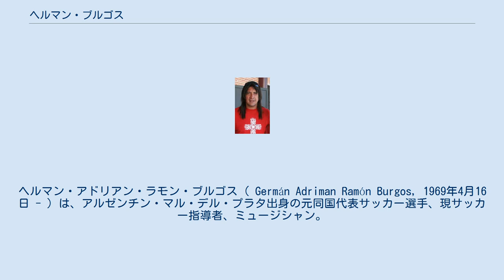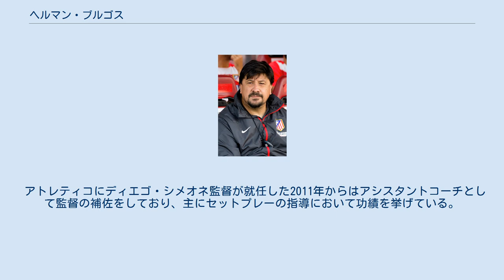ヘルマン・ブルゴス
マル・デル・プラタ出身の人物
ヘルマン・アドリアン・ラモン・ブルゴス（ Germán Adriman Ramón Burgos, 1969年4月16日 - ）は、アルゼンチン・マル・デル・プラタ出身の元同国代表サッカー選手、現サッカー指導者、ミュージシャン。
2021年からニューウェルズ・オールドボーイズの監督を務める。
 ルイス・アラゴネス監督とは信頼関係で結ばれており、RCDマヨルカ、アトレティコ・マドリードとアラゴネス子飼の選手であった。
 1995年5月31日のペルー戦でアルゼンチン代表デビューした。
以後は常にカルロス・ロアと守護神争いを繰り広げる。
安定感の無さから、1998年のフランスワールドカップでは最終的に、大会の正ゴールキーパーの座をロアに奪われ。
2002年の日韓ワールドカップでは正ゴールキーパーから落選してしまう。
2002-03シーズン途中には腎臓に癌が見つかり、摘出手術をする。
しかし、それ以降プレーは低迷し、2003-04シーズン終了後、「サッカーに対する情熱を失った。バンド活動に専念する」とブルゴスらしいコメントを残して引退表明をした。
2005年よりバンド活動のほか、アトレティコのカンテラの指導も兼ねている。
 アトレティコにディエゴ・シメオネ監督が就任した2011年からはアシスタントコーチとして監督の補佐をしており、主にセットプレーの指導において功績を挙げている。